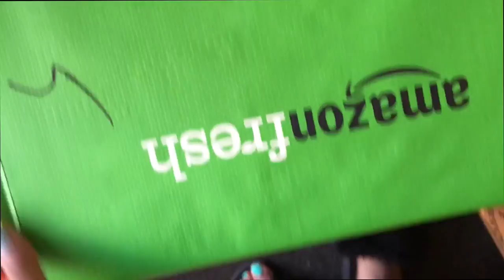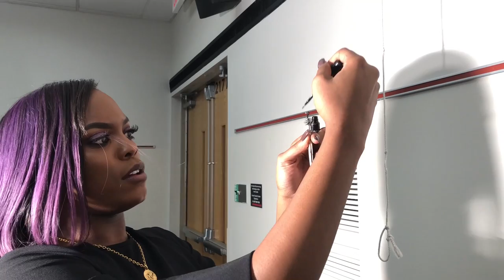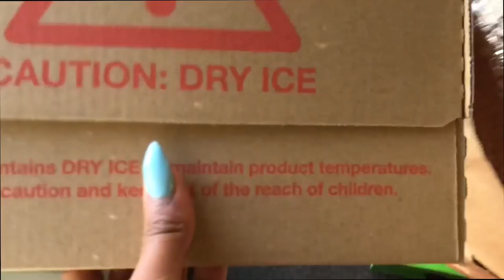College Vlog #23 Parties at UPenn, Amazon Fresh, & Primitive21 Fashion Show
Temple University's newest and hottest event hosts have their first event and I get my groceries delivered for the first time by Amazon Fresh! Amazon if your watching me I hope you sponsor me in the future!

Age: 19
Camera: Nikon D5100
Edit: Final Cut Pro X